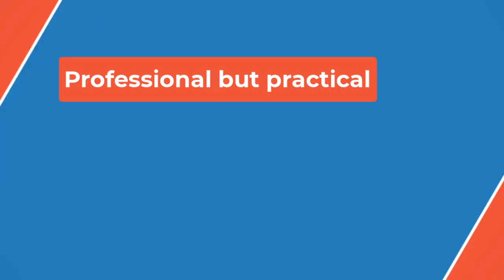🏀LeBron James reportedly intends to opt out of Lakers contract but expected to sign new deal with L🏀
James is eligible to sign a three-year, $162 million maximum contract to return to the Lakers in free agency. He is also eligible to sign with any other team in the NBA for a maximum of $157.5 million over the next three seasons. (The NBA limits contracts for players over 38 years old to three-year maximums.)

The 39-year-old is the oldest active player in the NBA but shows no signs of slowing down. James averaged 25.7 points (on 54/41/75 shooting splits), 8.3 assists and 7.3 rebounds per game this past season, making the All-NBA third team. He led the Lakers to a play-in tournament berth and the No. 7 seed in the Western Conference. They lost to the Denver Nuggets in the opening round of the playoffs.